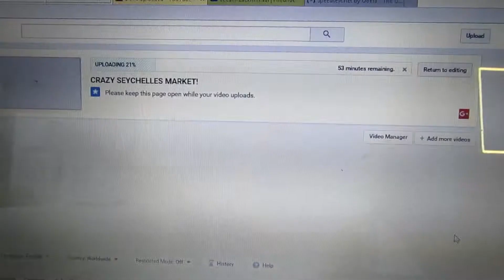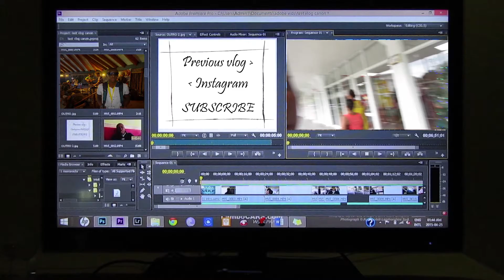PRE NEW YEARS YACHT SHOPPING!